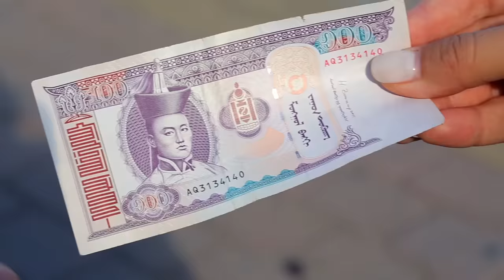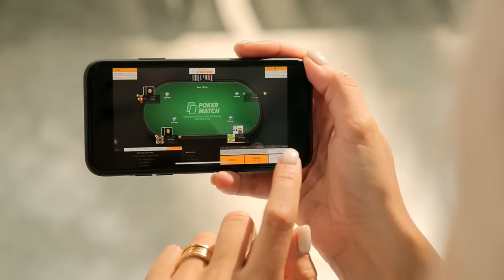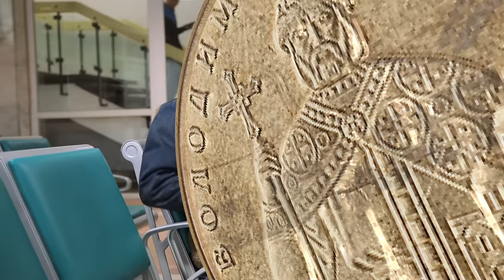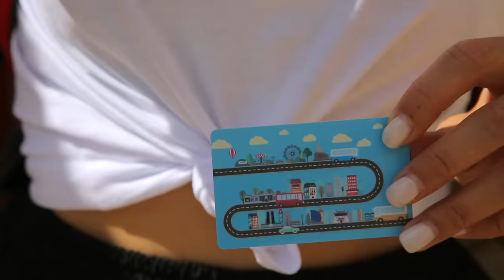Монголия. Орёл и Решка. Перезагрузка-3 (Russian, English subtitles)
Орёл и Решка. Перезагрузка-3 в Монголии. Спустя 4 года Орёл и Решка вернулись Улан-Батор. И он перезагрузился до неузнаваемости, скажем мы вам! Наши ведущие Настя Ивлеева и Евсей Ковалев изучали достопримечательности столицы и исследовали бескрайние просторы пустыни Гоби. Монгольская народная музыка, монгольская национальная еда и дух монгольского кочевого народа, - все это ждет вас в выпуске.

орел и решка перезагрузка